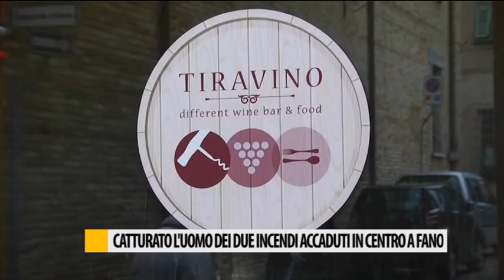Catturato l'uomo dei due incendi in centro a Fano. Conferenza stampa in Questura